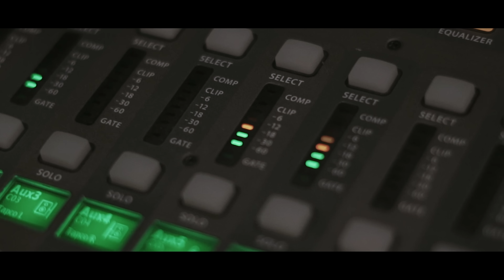GloBuZ feat. Daria Kukla - Nie liczę na jutro (prod. Foux)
GloBuZ prezentuje nowy teledysk do utworu „Nie liczę na jutro” w którym gościnnie udzieliła się Daria Kukla.
Za produkcję muzyczną  i miks/mastering odpowiedzialny jest Foux.
Za realizację Albert Łoza - iMuzaK studio. Klip to dzieło ekipy FiveFilms media.
Zachęcamy do udostępniania dalej!

Tytuł: Nie liczę na jutro
Artysta: GloBuZ
Gościnnie: Daria Kukla
Produkcja: Foux
Miks/mastering: Foux
Wideo: FiveFilms media
Producent wykonawczy: Mateusz Maliszewski
Label: CORLLEONE RECORDS

Music video by GloBuZ feat. Daria Kukla performing Nie liczę na jutro (C) 2021 The Copyright in this audiovisual recording is owned by CORLLEONE RECORDS